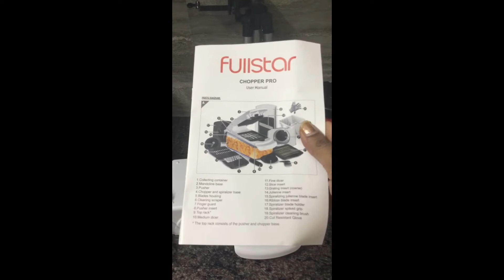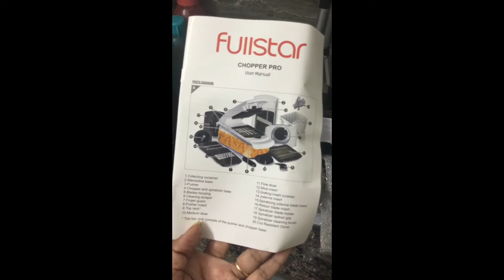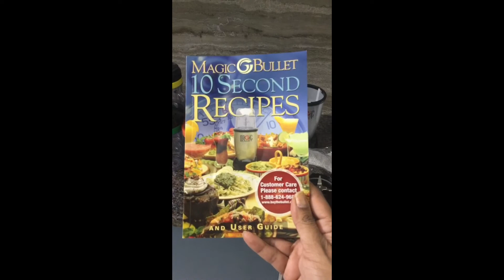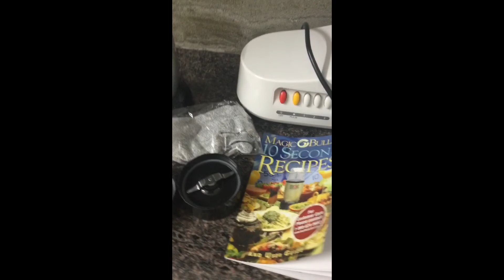Best and Amazing must have Kitchen Gadgets/My New Two Kitchen Additions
Hello Friends,
Amazon Link to purchase Fullstar 7-in-1 Slicer and Chopper :

Amazon link to purchase Magic Bullet :
lots of love
Madhavi